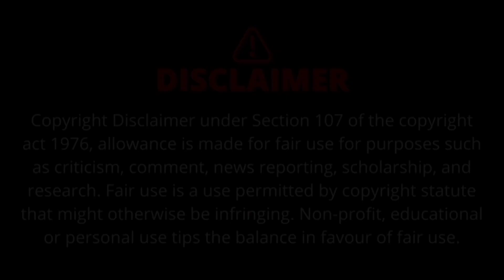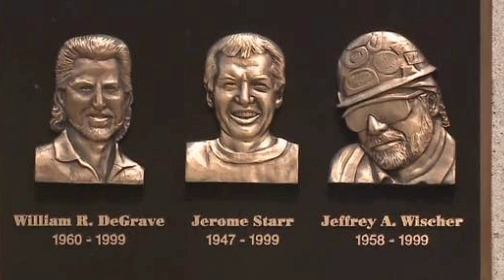What Caused This Massive Crane To COLLAPSE?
On July 14, 1999, tragedy struck at the Miller Park construction site in Milwaukee, Wisconsin, when the massive "Big Blue" crane—one of the largest of its kind—collapsed under high winds, killing three ironworkers and leaving a permanent mark on the city's history.

In this video, we break down what went wrong during the lift, the engineering oversights, and the legal aftermath that followed. Through eyewitness accounts, expert analysis, and a look at the legacy left behind, we examine how one of the most advanced cranes of its time became the centerpiece of a devastating failure.

All research is done myself to the best of my ability, however, mistakes or errors may occur on occasion